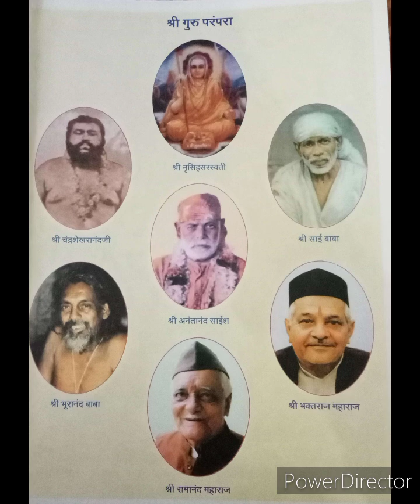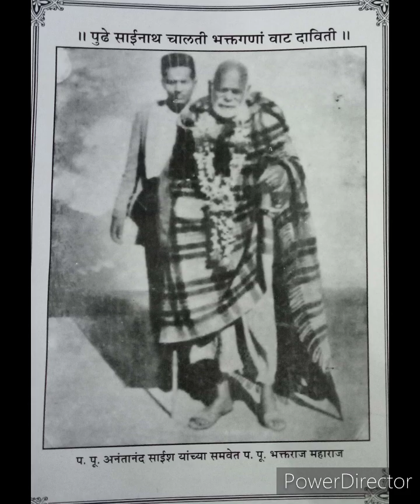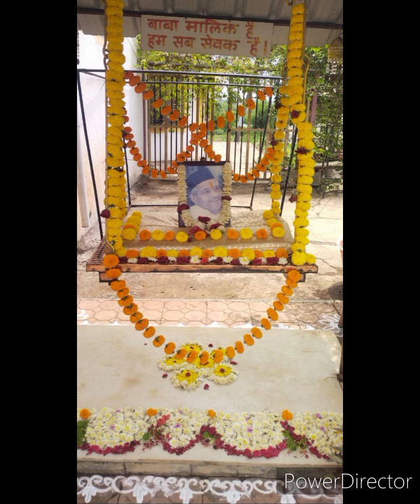प. पू. भक्तराज महाराज यांच्या भक्तांना आलेल्या अनुभूती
ll हरि ॐ  तत्सत ll
 वरील अनुभव श्रीमती लिला ताई शेलार  याना आलेला आहे.